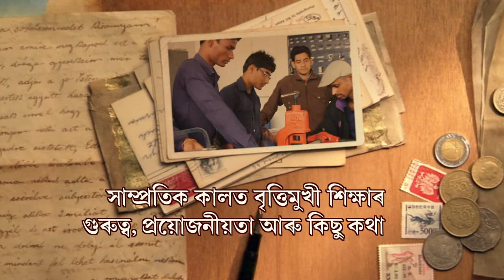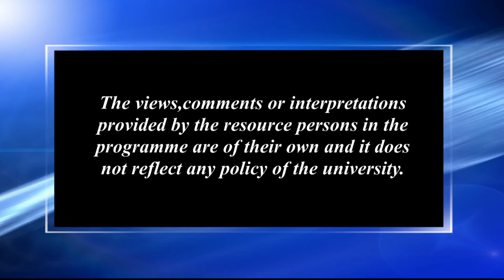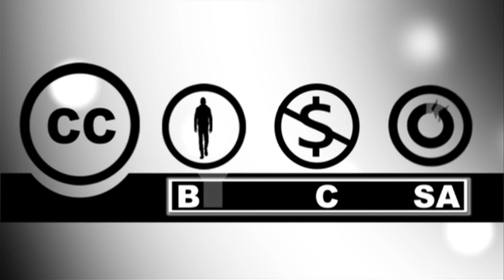সাম্প্ৰতিক কালত বৃত্তিমুখী শিক্ষাৰ গুৰুত্ব, প্ৰয়োজনীয়তা আৰু কিছু কথা-২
Contributors: Dr. Alak Kr. Buragohain and Niva Saikia
Camera: Hemprokash Mout & Rashmi Duwarah
Editing: Rashmi Duwarah
Technical Support: Rajesh Kr. Sarma